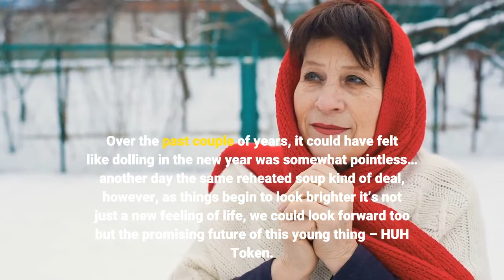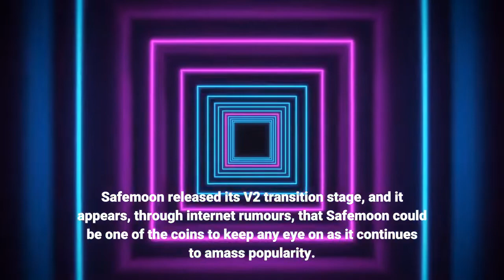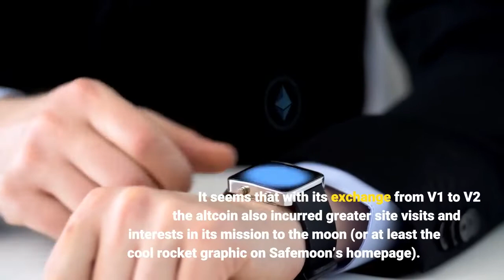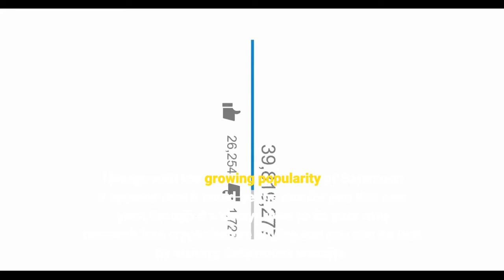Cryptocurrencies To Watch This New Year HUH Token and Safemoon